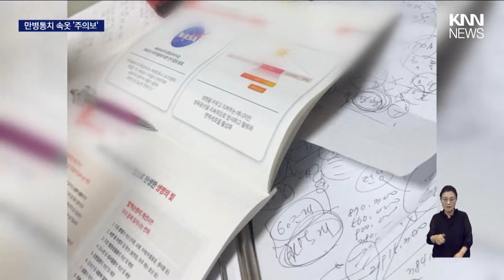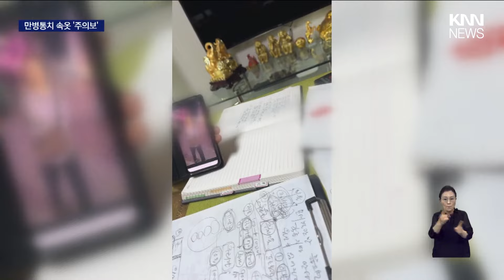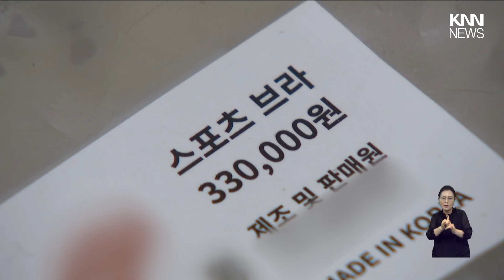130만 원짜리 속옷 "입으면 당뇨·암 다 고쳐요" / KNN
노인층을 대상으로 검증안된 상품을 고가에 판매하는 피해가 줄지않고 있습니다.

 / knn.news